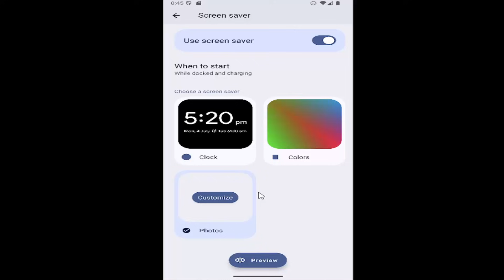How to Change Lock Screen Wallpaper in SAMSUNG Galaxy Phone [2026]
How to Change Lock Screen Wallpaper in SAMSUNG Galaxy Phone [Guide]

This guide provides step-by-step instructions on how to change the lock screen wallpaper on a Samsung Galaxy phone. Customizing the lock screen allows users to personalize their device, giving it a unique and fresh look with their preferred images or designs. The tutorial walks users through the settings, making it easy to choose and apply a new wallpaper to the lock screen. With these simple steps, Samsung Galaxy users can quickly transform their device’s appearance to match their style.

Issues addressed in this tutorial:
how to change lock screen wallpaper in mobile
why is my lock screen wallpaper changing
how do i change my lock screen wallpaper on android
how to change lock screen wallpaper in samsung phone
how to change lock screen wallpaper in my phone